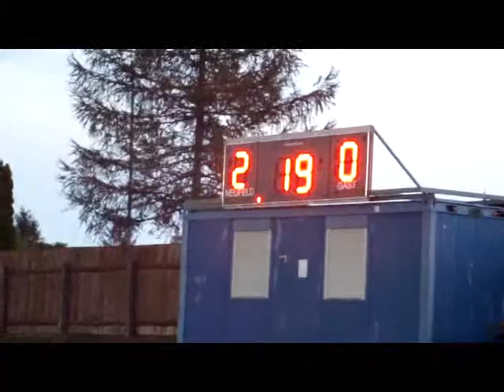ASV Neufeld gegen SC Breitenbrunn 5:1 (4:0)